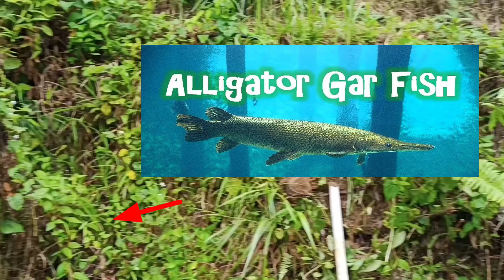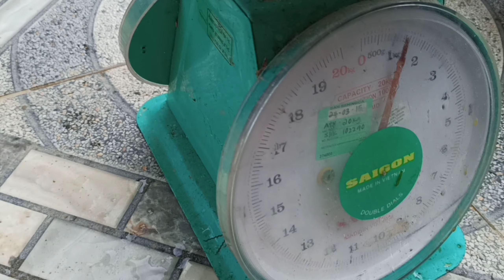250 ekor benih tilapia merah untuk dipelihara daripada kolam Mr.Suin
Hello guys, video kali ini bersama dengan Gimbuhar Adventure pergi ke kolam ternakan Mr.Suin untuk memancing dan juga mengambil 250ekor benih ikan tilapia Merah. Jom saksikan adventure kali ini.